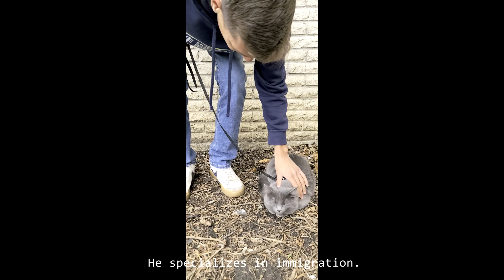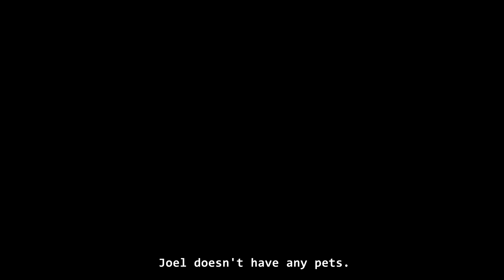GET TO KNOW US: The Pets (and People) of MDE.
Showing a little bit of the lives of MDE Athletes outside of working out and competing. Just hanging out with some super fast professional runners and their pets.